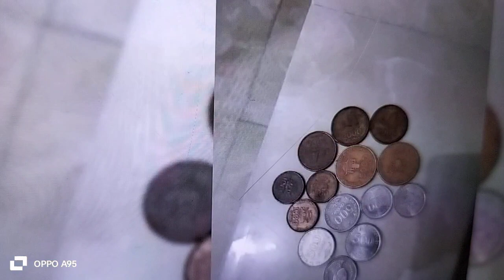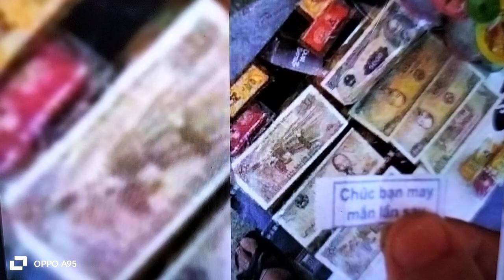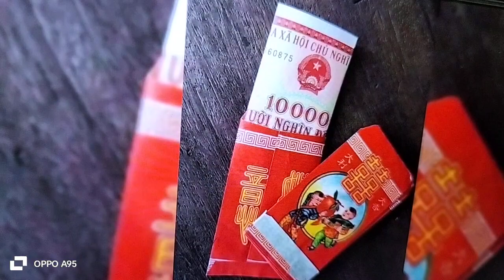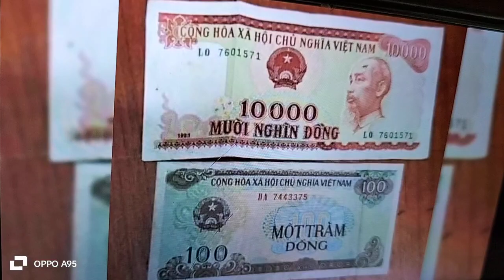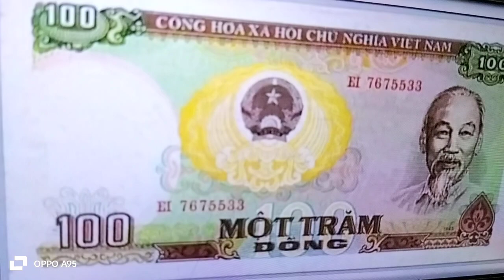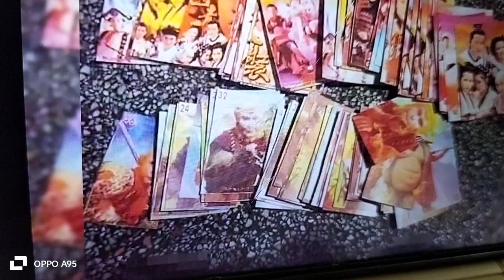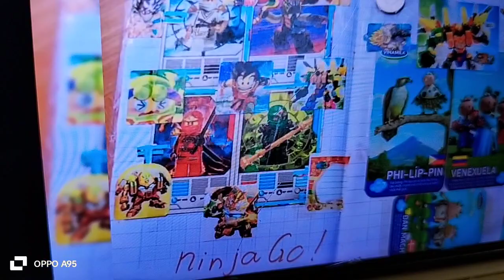ai cũng nhớ về tuổi thơ hồn nhiên và hạnh phúc - Nguyễn Minh vlog ll - 26 tháng 5, 2023